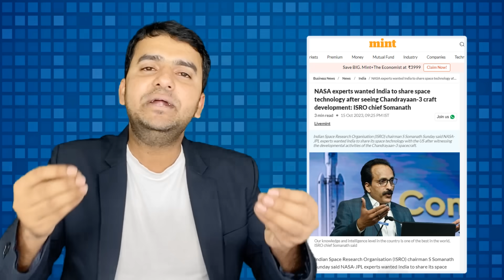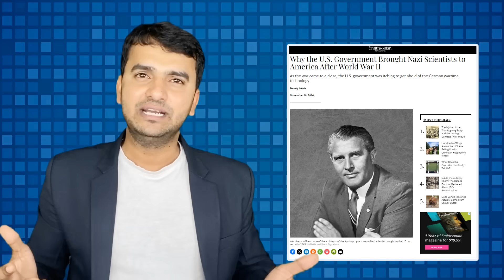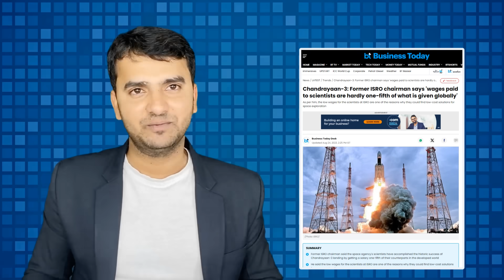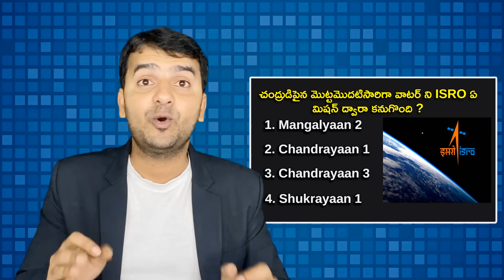America wants ISRO's Technology | ఇస్రో టెక్నాలజీ పై అమెరికా కన్ను పడింది | Naresh Bukya